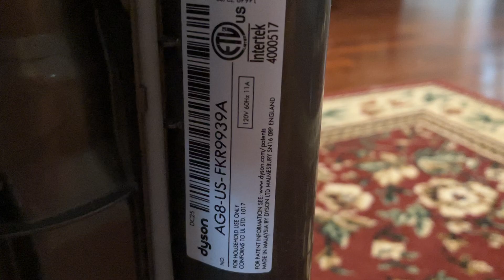Dyson DC25 Exclusive Bagless Upright Vacuum Overview and Demo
Im assuming 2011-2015 was when it was made